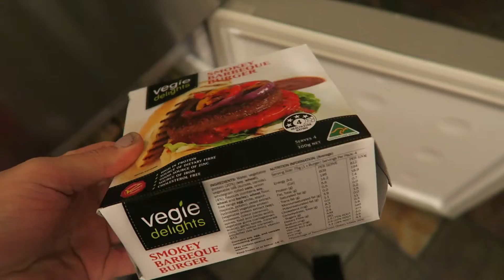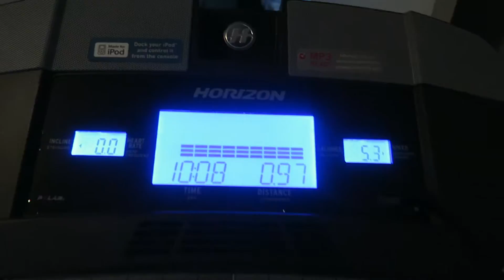Weekly Vlog! Many Smoothies, Walks & More!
In this blog i combined all the footage i ha from an average week in my life. I didn't get up to anything to exciting but i still thought i would film just to show you what i get up to!